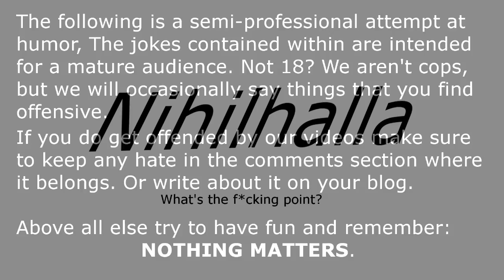Nihilhalla - Metro 2033 Redux Episode 30